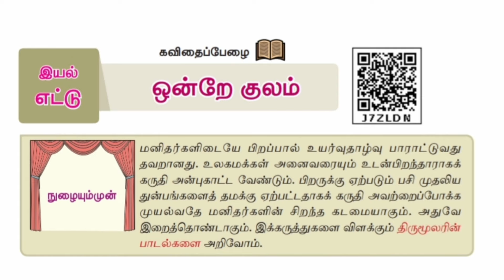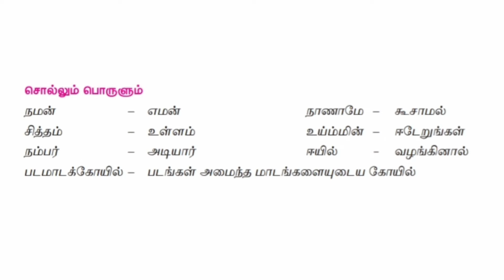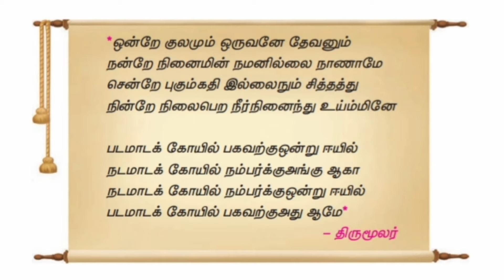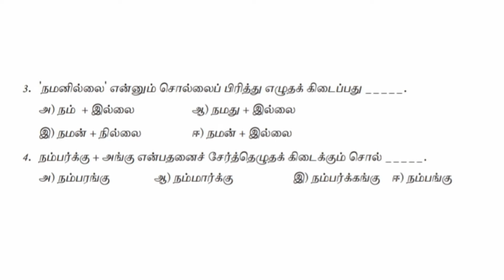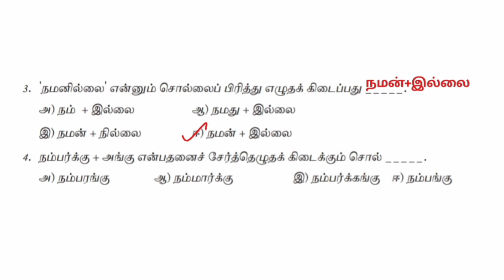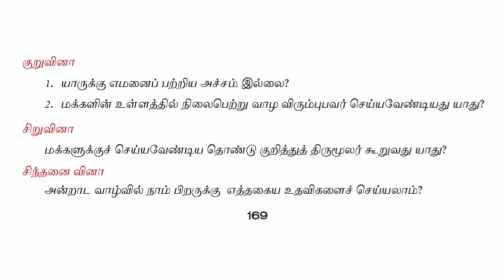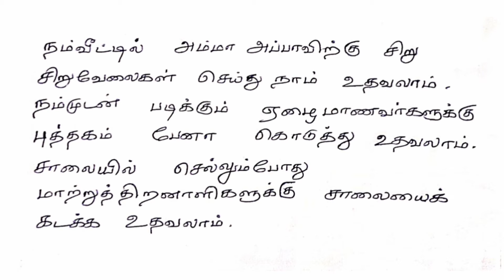ஒன்றே குலம் எட்டாம் வகுப்பு வினா விடை | Ondre Kulam 8th Standard Tamil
ஒன்றே குலம் எட்டாம் வகுப்பு வினா விடை
Ondre Kulam 8th Standard Tamil
ஒன்றே குலம் பாடல்
Samacheer Kalvi 8th standard